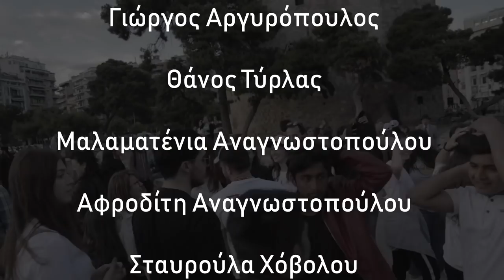FlashBack by Thessmob 2019 In Thessaloniki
Η ομάδα Thessmob σκάει μυτη για μια ακομα φορά και σπάει τη ρουτίνα στο Λευκό Πυργο!

Δες το βίντεο,Νιωσε τα vibes και κοινοποιησε το για να δείξουμε πως η Θεσσαλονίκη δεν κοιμάται και πως η Thessmob ειναι το πρόσωπο της!

Organizer/Coreographer : Grigoriadis Dimitrios
Photographer : Niarchos Konstantinos
Videographers: Thanos Tirlas & Apostolos Tsamis

Ενα μεγάλο ευχαριστώ σε όλους που ήταν εκεί